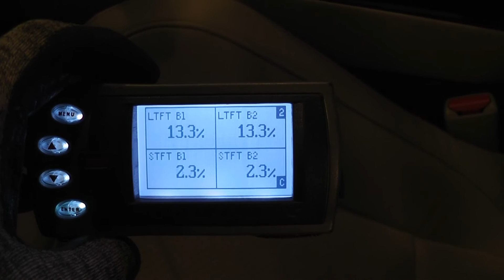Halltech 2009+ Cadillac CTS-V & Camaro ZL1 Ram Air Intake System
Halltech Prototype Cadillac CTS-V/Camaro ZL1 Ram Air Induction System.  All carbon fiber construction;  stock MAF sensor, but tuning required due to the internal cross sectional MAF area.  Fits without cutting but modification of the horn mount is required for the Halltech ram air filter.  Heat shielding not shown.  Removal of the wheel and well shroud required for filter access.  The all carbon fiber construction is less than 2 lbs, with a ASME velocity stack at the mouth of the tube.  Estimated 25 to 30 RWHP vs. the stock intake system and will keep stock timing constant.  The filter is not exposed to water except through the ram air inlet which can be easily plugged during rainy weather.  The left front brake cooling duct must be removed.